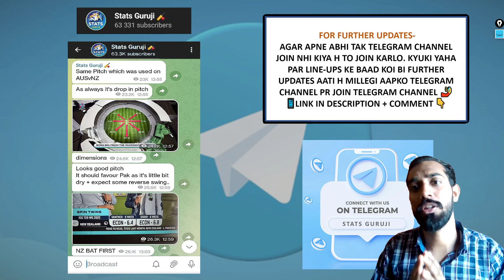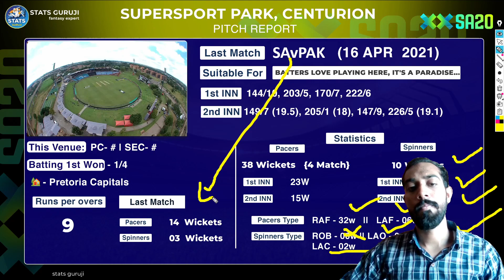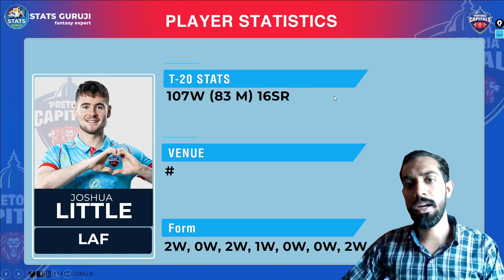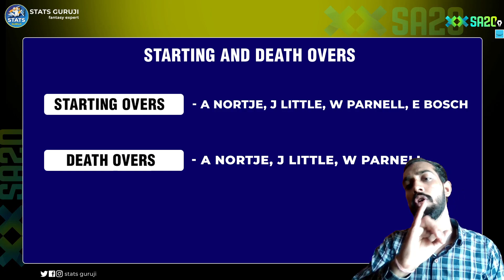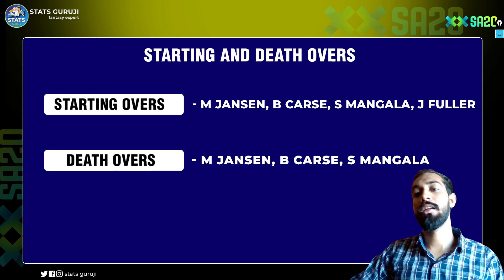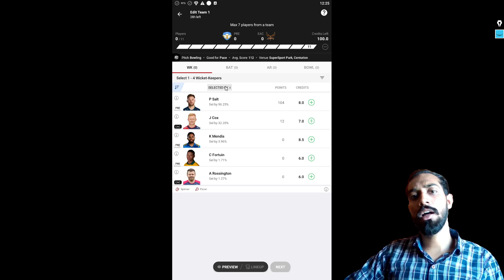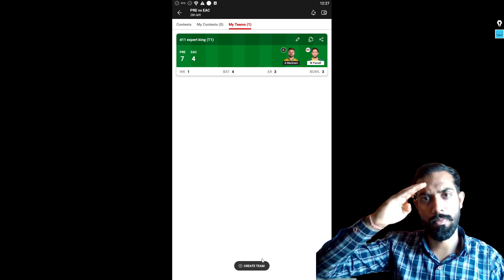PRE vs EAC Dream11 Prediction, Pretoria Capitals vs Sunrise Eastern Cape Playing 11 & Pitch Report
Pretoria Capitals vs Sunrise Eastern Cape Head To Head
Pretoria Capitals vs Sunrise Eastern Cape Match Prediction
Pretoria Capitals vs Sunrise Eastern Cape Dream11 Prediction
Pretoria Capitals vs Sunrise Eastern Cape Dream11 Team Today
Pretoria Capitals vs Sunrise Eastern Cape Highlights
SA20
SA20 2023
SA20 League
SA20 League 2023
South Africa 20 League
Stats Guruji
SA20 live match
SA20 live 2023
SA20 live match today
SA20 dream11
SA20 2023 Live Streaming
SA20 Bash League Live Stream

1. This analysis is based on my

2. Dream11 takes great care to comply with all central and state legislation in India to ensure that  users are fully protected. Every contest on  platform is carefully designed to comply with applicable statutes and regulations in India.